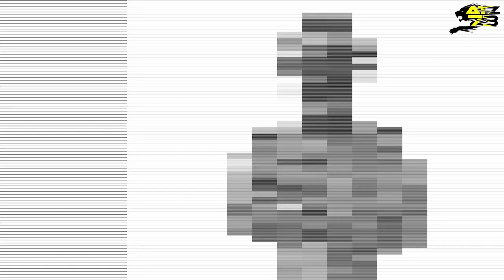LE LIBERE INIZIANO COL PIEDE SBAGLIATO... - FLAT OUT OR GET OUT EP. 6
Il primo turno di libere. era andato per il meglio, poi...
buona visionee!!

Le mie attrezzature:
PANASONIC LUMIX G7K:
Microfono ZAFFIRO
GoPro Session 4
GoPro Hero 2018 (2x)
Se non sei ancora iscritto, puoi farlo cliccando in basso a destra nel video, o accanto al nome del canale sottostante il video! !!
Cosa aspetti ad attivare il campanellino per le notifiche?